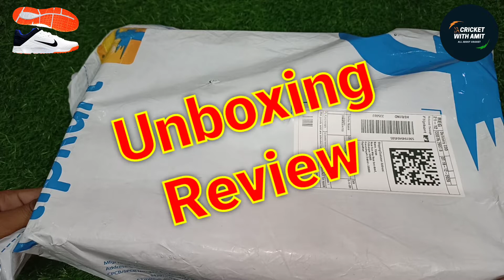Nike Potential 3 Rubber Cricket Shoes || Unboxing and Review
Nike Potential 3 Rubber Cricket Shoe unboxing and review
Very good shoe all types cricket player
And very good price

CRICKET WITH AMIT

Thankyou 🙏